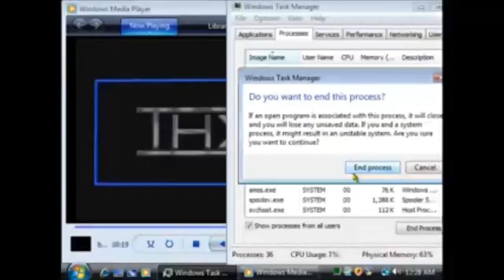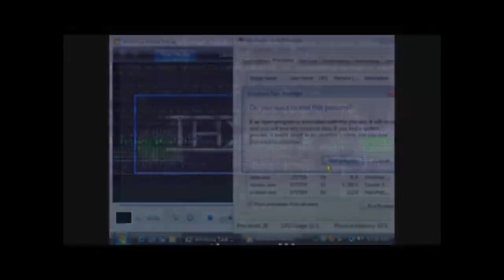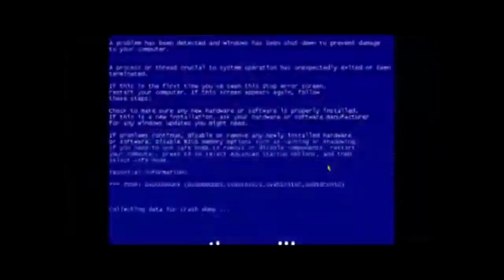VidLii Poop Tennis: SC vs PajamaFrix (2017)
archiving incase vidlii dies
0:00 - Vidlii Poop: TENNIS ROUND 1!
0:47 - Vidlii Poop: TENNIS ROUND 1 with Buggy715!
2:19 - VIDLII POOP VIDLII TENNIS ROUND 3! WITH FRIX
3:11 - VIDLII POOP VIDLII TENNIS ROUND 4G! WITH BUGGY715